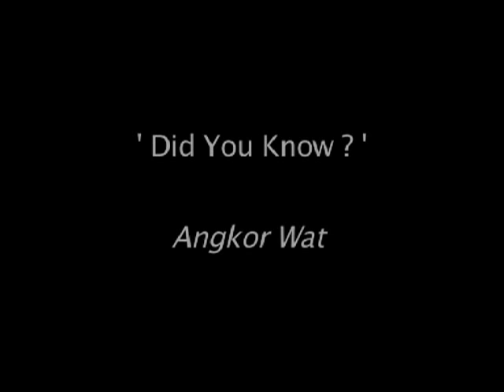តើអ្នកដឹងទេ? ៤. អង្គរវត្ត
តើអ្នកដឹងទេ? ៤. អង្គរវត្ត តើអ្នកដឹងទេ កម្មវិធីតើអ្នកដឹងទេ? កម្មវិធី ចំណេះដឹងទូទៅ គួរយល់ដឹង Cambodia 'Did You Know' 4 - Angkor Wat